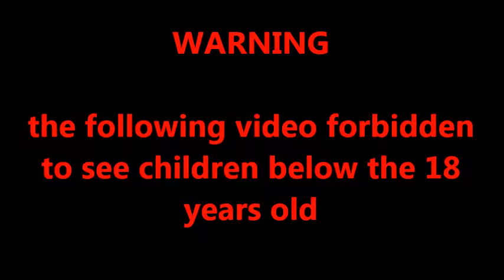one man killing a dog on camera! oh no :'(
ref=bookmarks